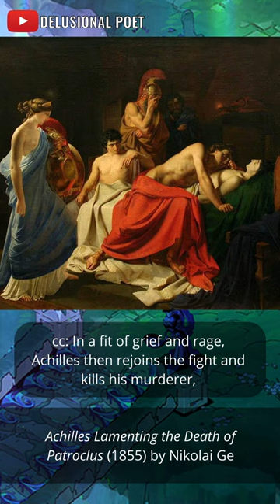Achilles and Patroclus Translate Well From Myth | Hades || Inspiration Adoration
Welcome to Inspiration Adoration, a series of shorts introducing a character, setting, or another aspect of a story I love and have been inspired by. Perhaps this will also create some interest in you, and help inspire you for your writing!

This episode features Achilles and Patroclus from the Video Game Hades.

Music from Hades, by Supergiant Games, composed by Darren Korb.